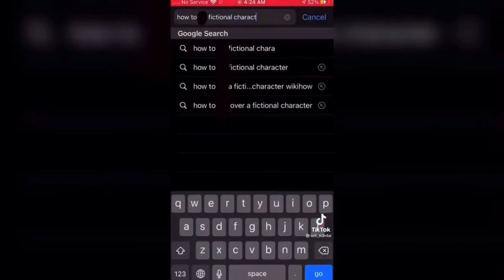One Piece New Tiktok Compilation #17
🚫 ► Credits to:
► これはファンで作ったワンピースビデオです。ビデオにある画像は Eiichiro Oda 先生 と Toei Animationさんのです。何か問題があったら、私はすぐ削除します。ありがとうございます

tiktok one piece
one piece compilation
anime compailation
luffy gear 5
zoro cool
sanji
nami robin
one piece ost tiktok,
original sound one piece tiktok,
one piece op tiktok,
mask off tiktok one piece,
one piece react to one piece tiktok,
one piece op 20 tiktok,
one piece wanted poster tiktok,
pirate song one piece tiktok,
one piece fighting path tiktok login,
one piece tiktok remix,
one piece tiktok reaction,
one piece tiktok react,
one piece tiktok trafalgar law,
one piece react tiktok luffy,
one piece tik tok lucu,
one piece tik tok music,
one piece tiktok ml,
intro ml tiktok one piece,
musique one piece tiktok,
one piece sad moments tiktok,
one piece monster trio tiktok,
mobile legends one piece tiktok,
one piece tiktok nami,
one piece tiktok status,
one piece tiktok sanji,
sea shanty tiktok one piece,
one piece remix song tiktok,
one piece tiktok trend,
one piece tiktok transition,
one piece react to tiktok,
one piece theme song tiktok,
one piece trailer tiktok,
one piece tiktok videos,
one piece voice tiktok,
tiktok ve one piece,
tiktok viral one piece,
kumpulan video tik tok one piece,
one piece tiktok wanted,
one piece tiktok whatsapp status,
one piece tiktok wellerman,
one piece waifus tiktok,